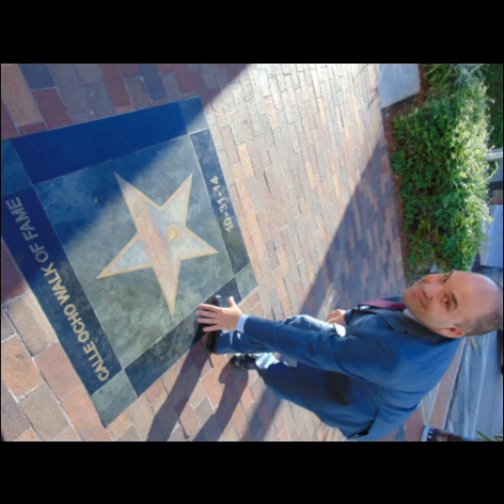LEANDRO GASCO...COMUNICANDO CON PASIÓN SIN FRONTERAS!!!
Leandro Gasco...mi vida es una entrevista!!!.
Audio, fotos y video exclusivo del periodista internacional Leandro Gasco(Suecia-Argentina-USA).
Leandro Gasco, quien es autor de seis libros, presenta entrevistas exclusivas  en el magazine radial “La Tertulia de Estocolmo”, una creación de Carlos Manuel Estefanía, que aparece jueves, sábados y lunes(como repetición de los dos anteriores que son emisiones estreno) a las 18 horas de Suecia por los 91.6 MHZ F.M. de Radio Botkyrka.
Escuche los distintos capítulos de La Tertulia de Estocolmo, el magazine en Español número 1 de la Radiodifusión sueca, pinchando aquí:

Conozca más del periodista internacional Leandro Gasco(En Contacto Producciones Internacionales-Suecia-Argentina-Estados Unidos) visitando los siguientes enlaces: